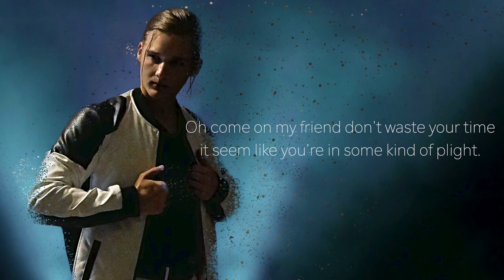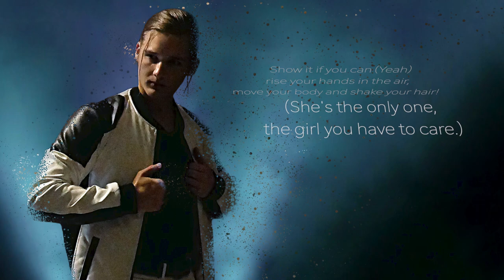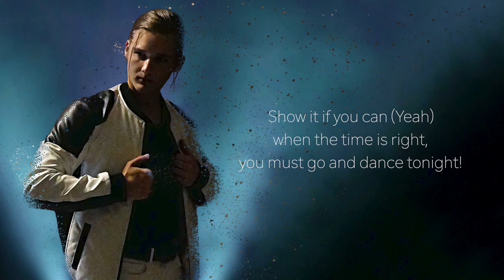Manuel Christill - Show It If You Can (Instrumental)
Book recommendation:
Tsunami im Kopf

SHOW IT IF YOU CAN

Cast:
Manuel Christill, Julius Himmel, Lena Maurer,
Maureen Ziehm, Romy Sukiennik, Sofia Russmann,
Lucy Marijanov, Julian Groeger, Sebastian Buchbauer,
Dr. Carsten Scherließ, Oliver Dern, Gregor Reuschling,
Christian Barth, Leonard Szabo, Jonas Schmidt,
Marilia Serpa, Ronald Scott, Pascal Baumgärtel,
Leyan Özen, Zoe Kodura, Tabea Makat,
Max Sprenger, Francesco Tallarico, Lea Viehmann,
Steffen Jordan, Anna Ackermann, Dario Kurbasa,
Tamea Müller, Luka Marijanov, Kevin Reis,
Kevin Dentmon, Annika Mirbach, Sabrina Rösgen,
Jacqueline Reinisch, Leonie Rink, Lea Irek,
Melissa Neufeld, Annalena Kries, Sandy Kollender,
Emma Kistler, Natalie Zurek, Lucie Schmid,
Polina Malweera, Lena Klingelhöfer, Giulia Schmidt,
Lara Emme-Beck, Luna Barthel, Mira Krämer,
Letizia Kaluscha

Direction:
Anton von Rosen and Lisann Schenk

Co. Direction:
Manuel Christill and Jonas Schmidt

Team:
Manuel Christill, Jonas Schmidt, Anton von Rosen,
Lisann Schenk, Rebecca Kaufmann, Kristina Lezhnik,
Pauline Müller, Veronica Kniese, Omer Saed
Jonas Klimaschewski, Dennis Hohm, Nick Schmidt

Special Effects:
Manuel Christill

Support:
Oliver Stein, Christian Munsch, Timo Medenbach,
Vassilios Kontaxis, Hakan Dalkiran, Jan Lenke,
Dr. Susanne Hanisch, Pascal Baumgärtel, Leonard Szabo,
Sofia Russmann, Zoé Christill, Steffen Jordan,
Jasmin Jordan, Sabine Rausch, Roderich Helmer,
Oliver Schmidt, Emily Schmidt, Anja Schmidt,
Dorothee Laux, Margit Christill, Horst Christill,
Paul Strehlau

Music production:
Manuel Christill

Filmmusic production:
Manuel Christill, Jonas Schmidt

Cut:
Manuel Christill

Thumpnail:
Manuel Christill

Organization:
Jonas Schmidt, Manuel Christill

Locations:
Wetzlar, Staufenberg

a JML music production